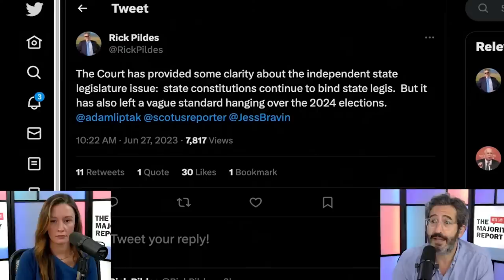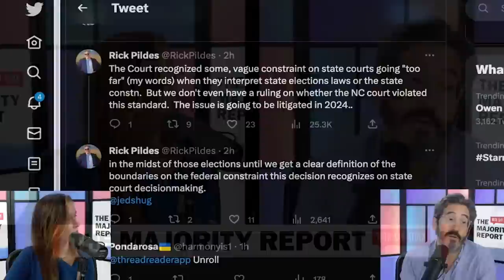Legal Dragnet Closing In On GOP’s Jim Jordan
In February of 2020, former Ohio State wrestling captain Adam DiSabato testified to an Ohio House Subcommittee that Rep. Jim Jordan knew about hundreds of sex abuse allegations against school physician Richard Strauss while the congressman was a coach on the team, and begged DiSabato in tears to not disclose that he knew about them.